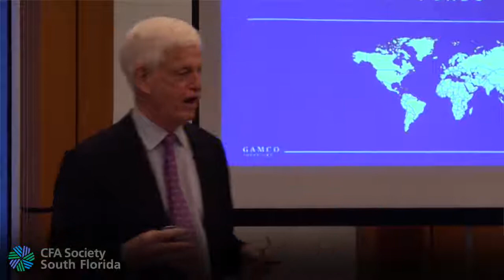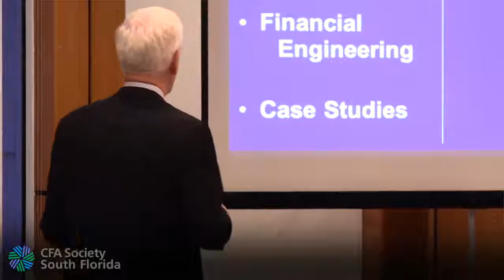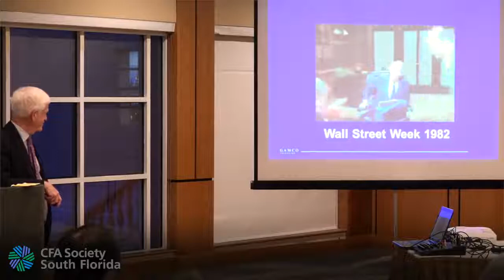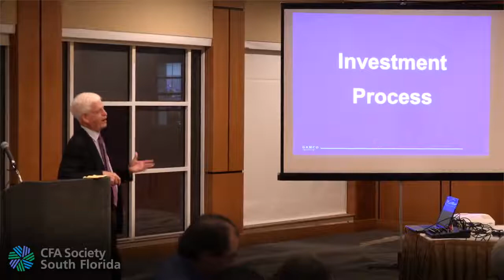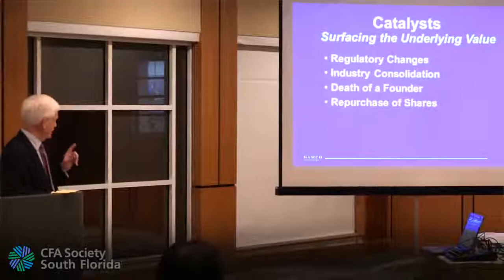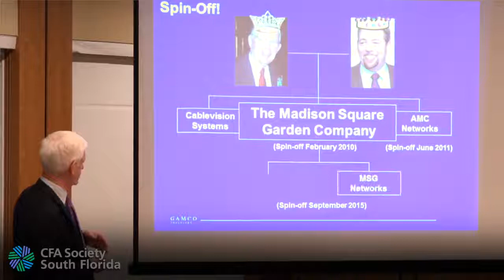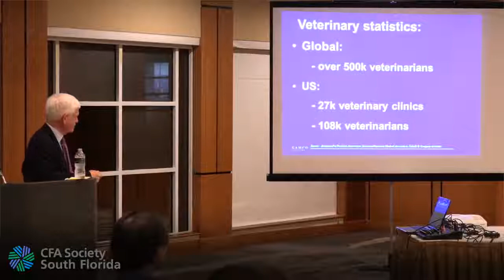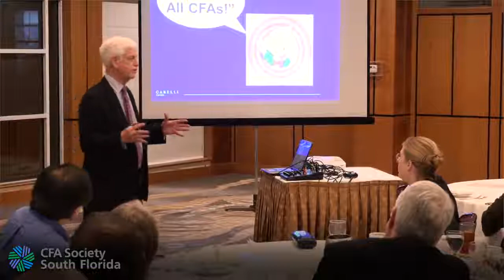2018 Mario Gabelli Value Investing Today